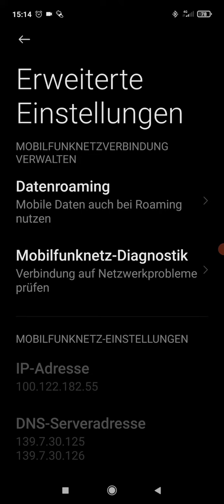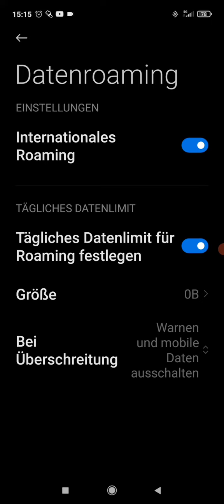Roaming beim Xiaomi 10 Note Pro aktivieren. Datenroaming anschalten im EU Ausland